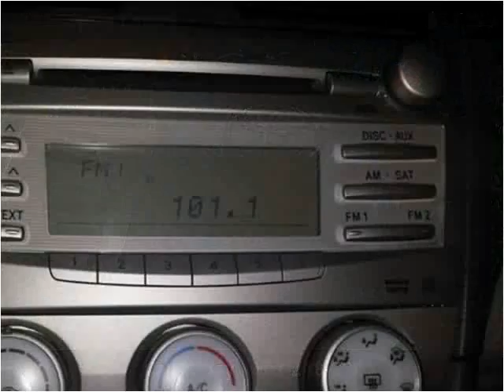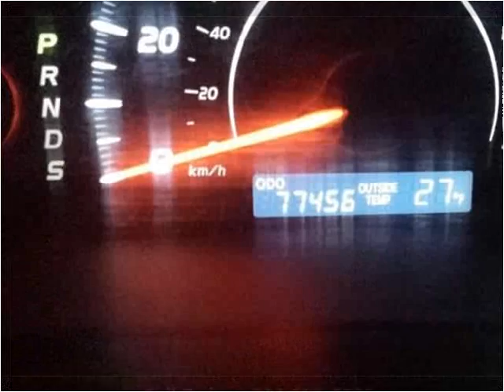2011 Toyota Camry Used Cars Teterboro NJ